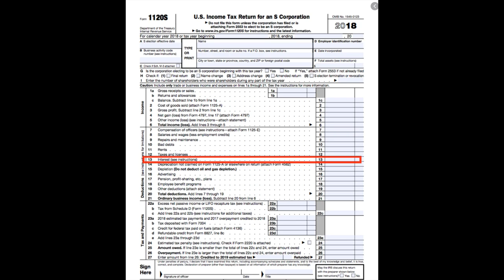How to analyze financials (for business valuation, negotiation, financing, & acquisition)